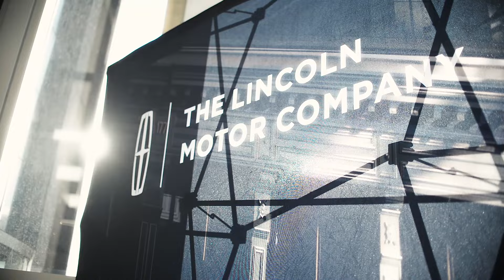Capital Ford Lincoln - 2017 Lincoln MKZ Unveiling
Visit capitallincoln.ca for more information.